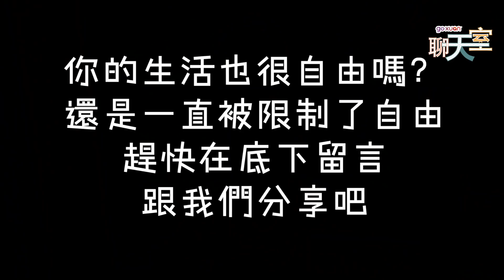曾被中學老師質疑學業 Bryson想戀愛了！【聊天室-Bryson Lew 劉鎧翔】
18岁Youtuber刘铠翔（Bryson Lew）在13岁时就已经出道当网红！他到底是如何两者兼顾呢？

如果你也是个有故事的人，我们想邀请你上来和我们分享你的故事❤️

📍GOXUAN 聊天室是由IOCANDO SOYA COLLAGEN 升级版SCN+ 为你呈现